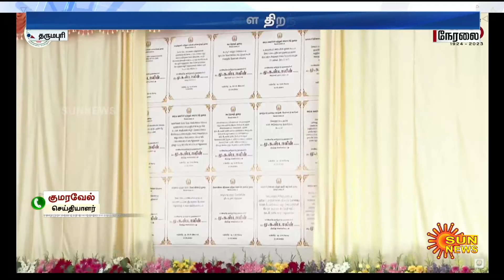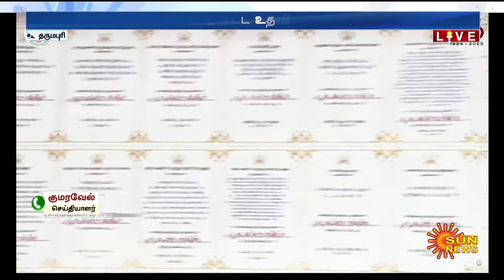தருமபுரியில் ரூ.560 கோடி மதிப்பீட்டில் 75 புதிய திட்டப்பணிகள்: அடிக்கல் நாட்டிய முதலமைச்சர்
தருமபுரியில் ரூ.560 கோடி மதிப்பீட்டில் 75 புதிய திட்டப்பணிகள்: அடிக்கல் நாட்டிய முதலமைச்சர் | Sun News